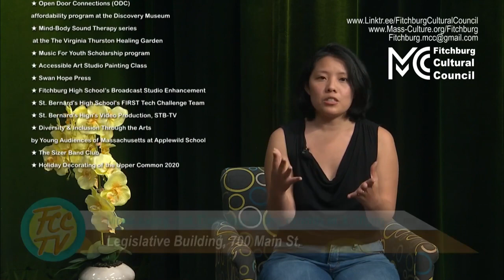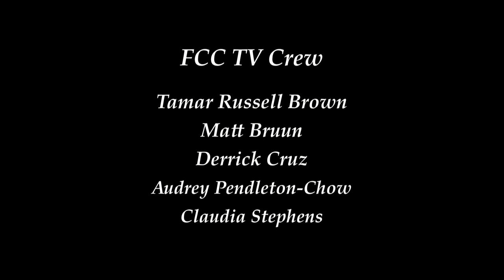FCCtv 12-1-2021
Mayor Stephen DiNatale and Joan David of Holiday Lights on the Upper Common; Sam Squailia and Kristy Tedeschi of Santa Mail Box on the Upper Common; Shara Osgood and Iphigenia Burg of the Fitchburg Cultural Council's Fitchburg Winter Bazaar at City Hall; and Noel Plouffe, Elizabeth Hoermann, and Bill Hoermann of the Thurston Consort and their upcoming ""Washington Irvingâ€™s Christmas Sketchbook"" concert. Featuring a clip from their 4th July concert performing ""Fitchburg, O Fitchburg"" by M.M. Gaynor (1964)."